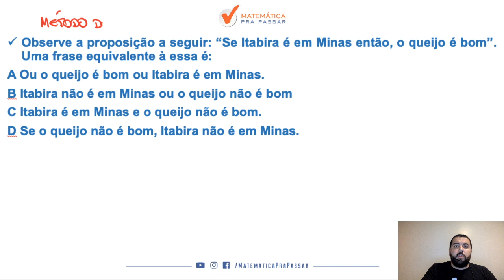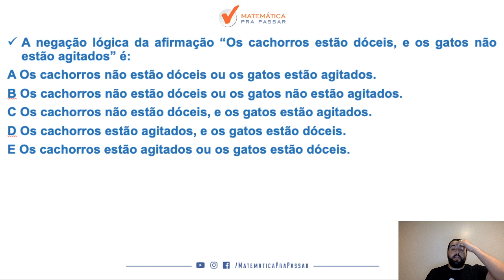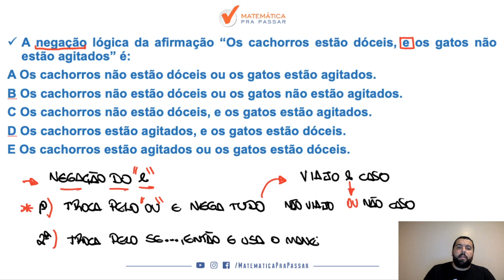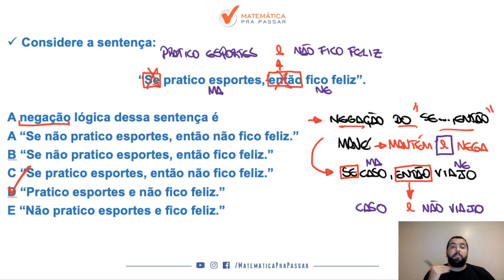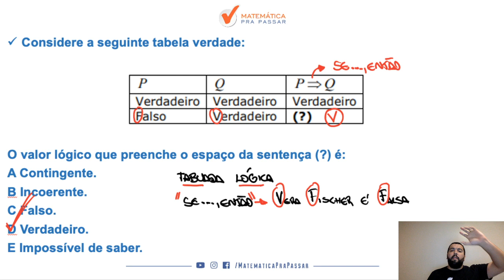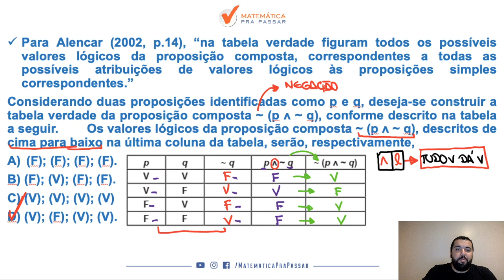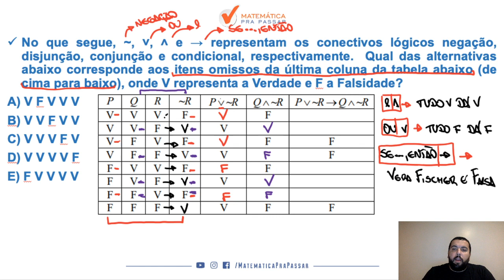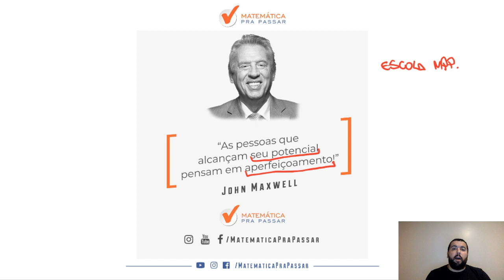Raciocínio Lógico para Concursos em Exercícios - Parte 7.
Você sofre com Raciocínio Lógico?

Mas se sua resposta for não, esse vídeo continua sendo para você, pois Raciocínio Lógico é um assunto muito cobrado nos concursos e que tira o sono dos concurseiros.

Nosso professor, Renato Oliveira, dá continuidade a nossa série Raciocínio Lógico em Exercícios, essa Série Original Matemática Pra Passar acontece todo sábado às 19:15 aqui no nosso canal no Youtube.

Nessa série iremos te mostrar como o Método MPP vai te ajudar a conseguir a sua aprovação fazendo com que o Raciocínio Lógico seja um diferencial na sua vida.

Nosso intuito é levar para o maior número de pessoas possíveis o Método MPP e a melhor forma de você nos ajudar , e se ajudar,  é assistindo todas as aulas e convidando as pessoas para assistir essa série de Raciocínio Lógico em Exercícios, assim você estará ajudando as pessoas a Aprender Raciocínio Lógico e estarão mais perto da tão sonhada aprovação.

Acreditamos que as pessoas vão aprender Raciocínio Lógico, realizar seus sonhos e com isso todos nós estaremos contribuindo por um mundo melhor afinal de contas pessoas felizes fazem um mundo feliz e melhor.